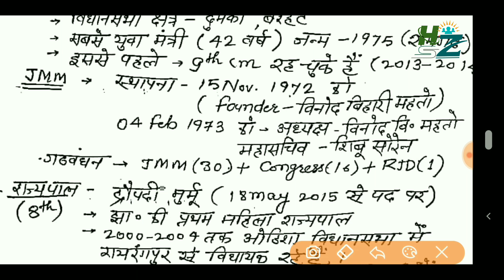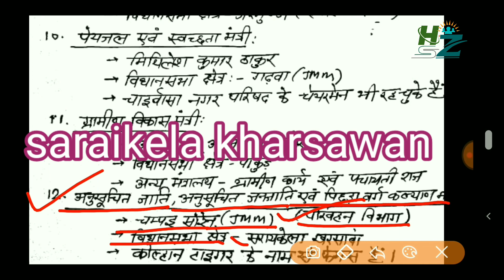झारखंड के मंत्री मंडल,Jharkhand ke mantri mandal, Jharkhand Cabinet minister 2020 By Ramanand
झारखंड योजना